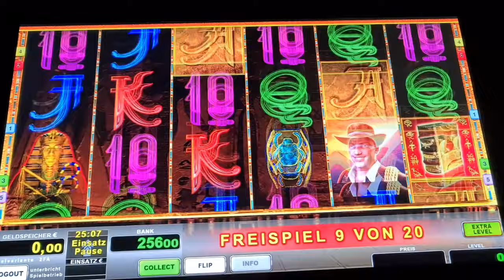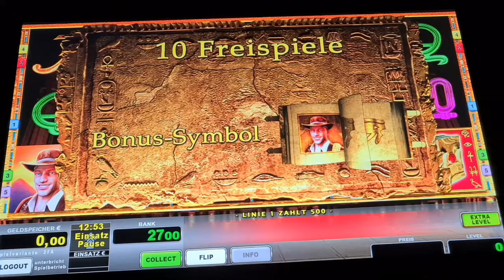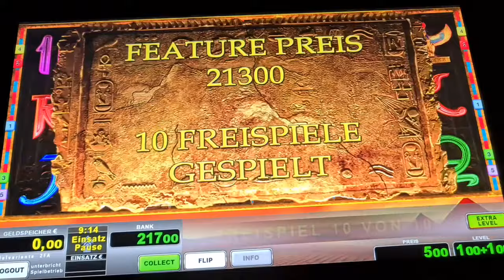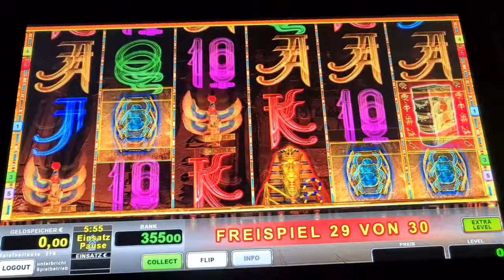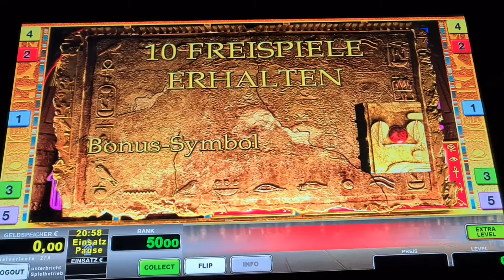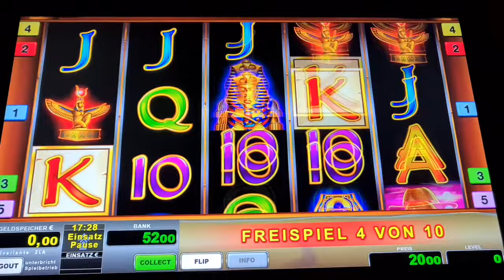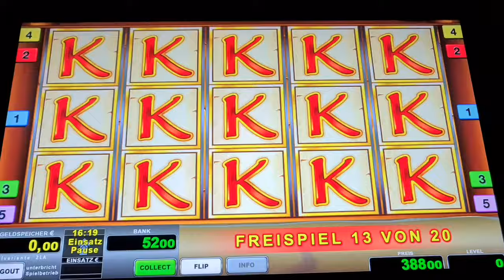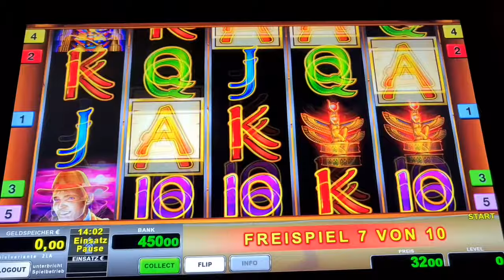Book of Ra Classic🔥 2 Freispiele ohne Ende🔥 Novoline Spielothek Geht ab 🔥